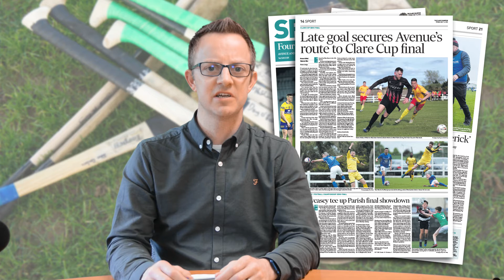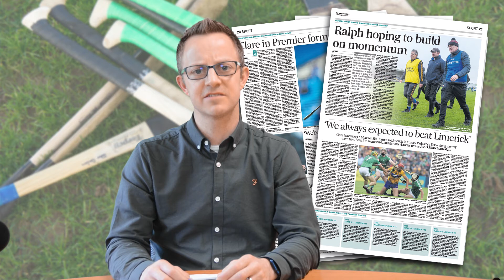Clare Champion - May 13, 2022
Here's Colin McGann with a quick overview of what to expect in this week's Clare Champion which is available now.